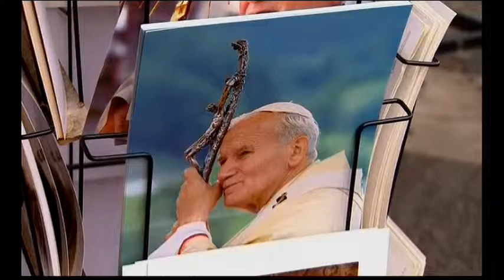1220WD VATICAN ITALY-CONCLAVE TOURISTS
1220WD VATICAN ITALY-CONCLAVE TOURISTS